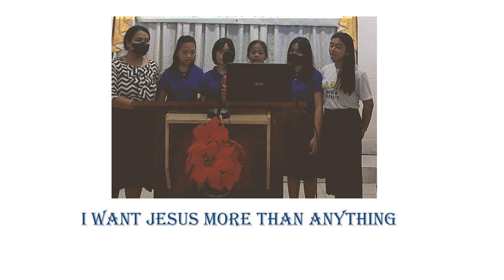I Want Jesus More Than Anything | Youths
I Want Jesus More Than Anything

I want Jesus in my life
more than anything this world can offer me,
For I know that He alone can satisfy;
Just to know His leading in my life
is worth everything that I might sacrifice,
Oh I want Jesus more than anything.

Chorus:
Take the fame that I might want,
and all thethings that seem so dear;
I'd rather have Him than any praise,
That men may give to me.
I want Him to have controp,
And be the breath of life in me:
I'd rather have Jesus,
I'd rather have Him than anything.

He had power without end from the Heavens He ruled the universe
Coutless angels waited on His every call'
But one day I saw Him all alone
on a raod to death and untold agony
Just for me. He suffered,
What a price he paid.

Chorus

Ending :
As I go on through life with Him,
There can be no other way;
I want Jesus,
More than anytihng.